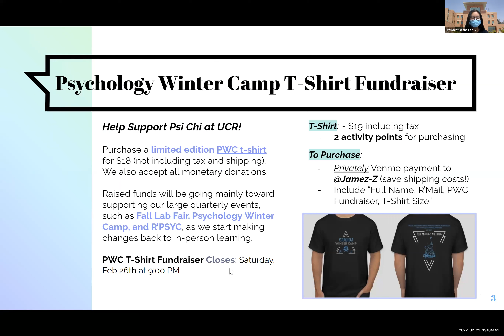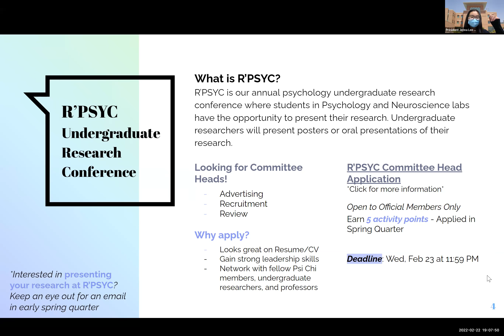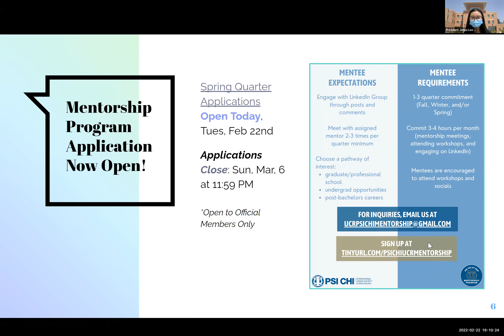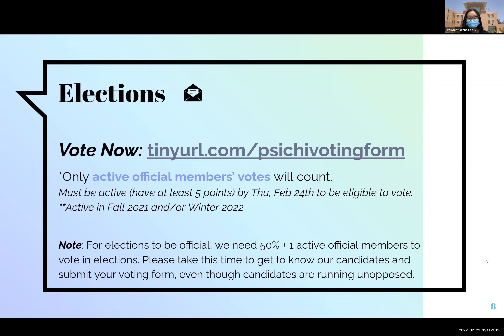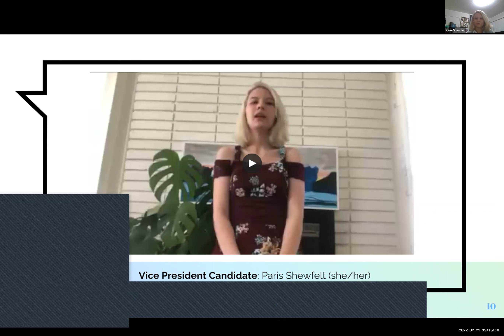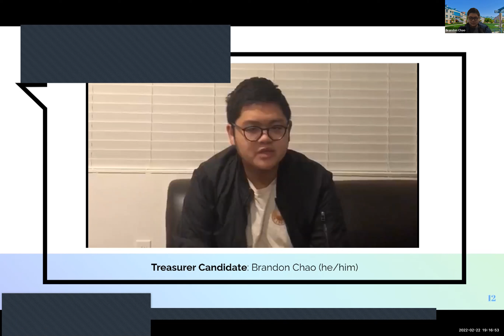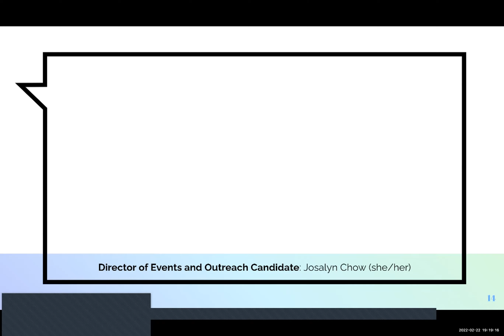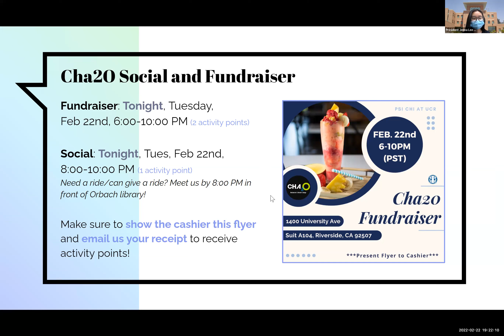Winter 2022 General Meeting #4